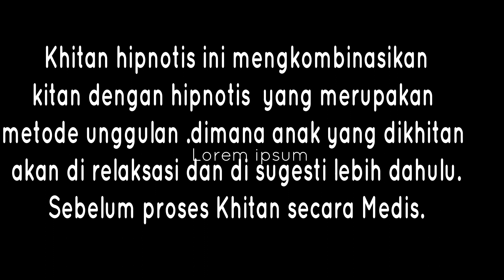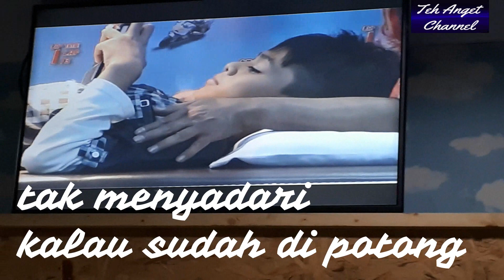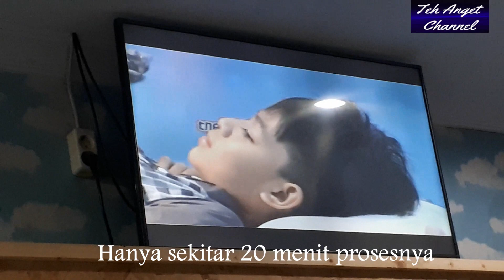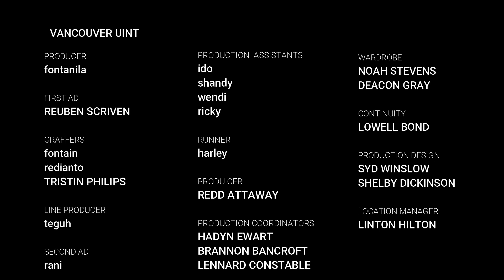KHITAN HIPNOTIS , Davi berbagi cerita .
Khitan hipnotis ini mengkombinasikan khitan dengan hipnotis yang merupakan metode unggulan .dimana anak yang dikhitan akan di relaksasi dan di sugesti lebih dahulu,sebelum proses Khitan secara Medis..